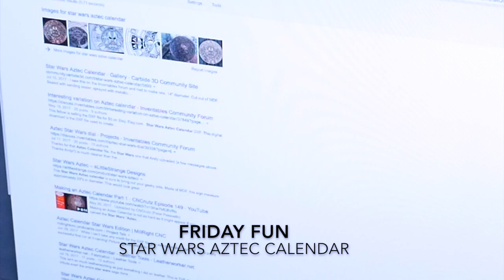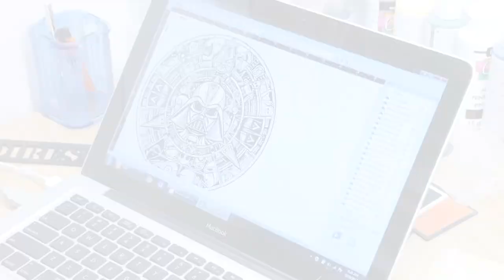Friday Fun - Star Wars Aztec Calendar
Star Wars Aztec Calendar Laser Engraving done on the Trotec Speedy 100 60W CO2 laser.